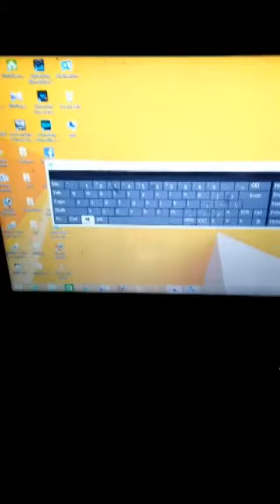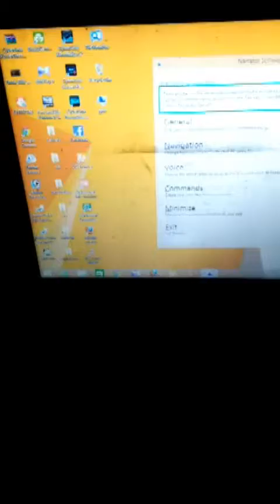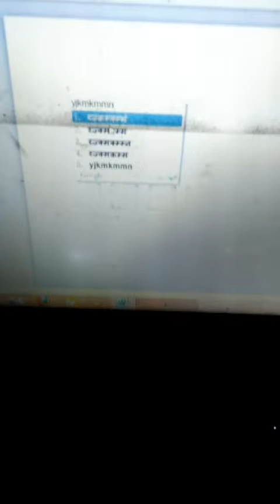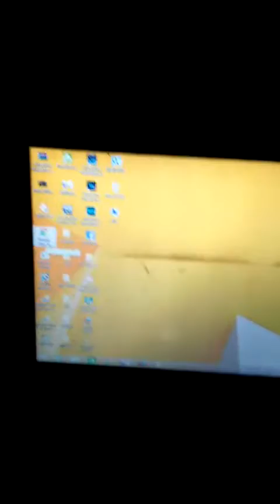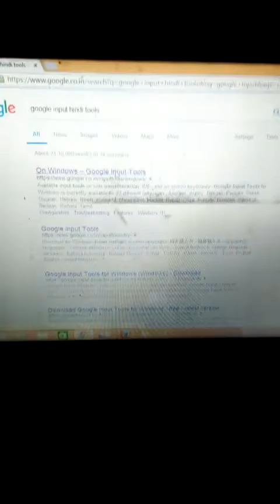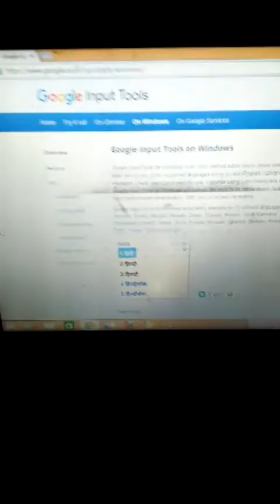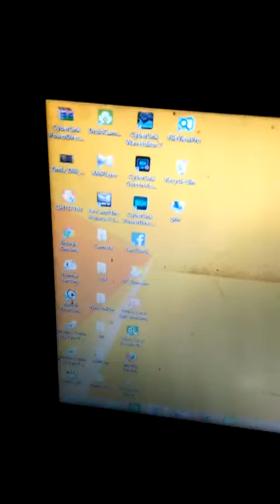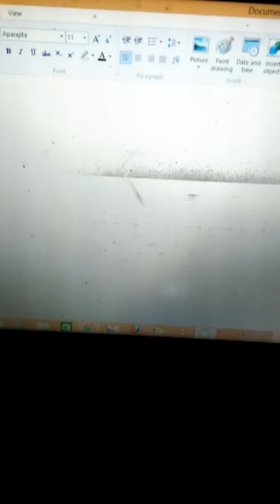hindi typing bare asan se sikhe